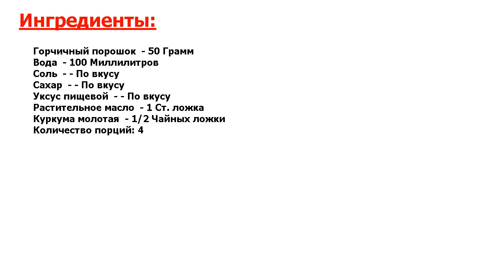Горчица Рецепт, пошаговый, как приготовить, видеорецепт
Это идеал. Рецепт приготовления домашней горчицы. Домашняя горчица - это вкуснейший соус, который очень просто приготовить в домашних условиях. Сочетается со множеством блюд.